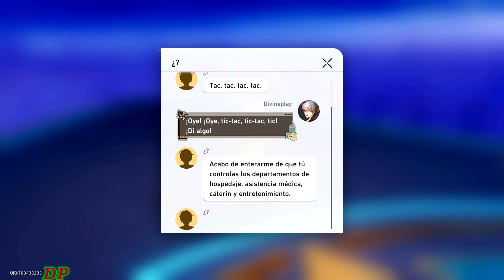Minuteros Oníricos Feldespato Radiante ¦ Honkai Star Rail 2.3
Mira la Ubicación y cómo Resolver los 4 Minuteros Oníricos del Feldespato Radiante y también la Misión de Aventura llamada Los Sueños y el Arte de Reparar Relojes 2 en Colonipenal de Honkai Star Rail 2.3

Todo esto fue realizado después de terminar todas las Misiones de Trazacaminos y de Aventura del Parche 2.3

00:08 1 al 4 Minuteros Oníricos
08:06 Misión de Aventura